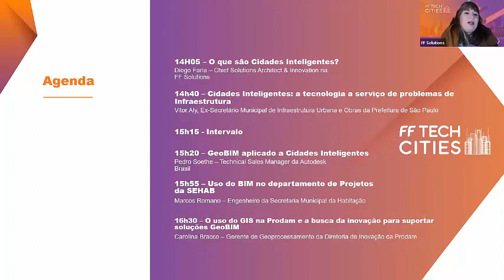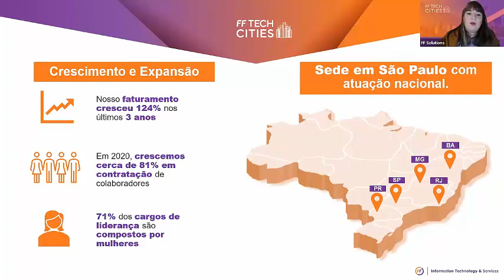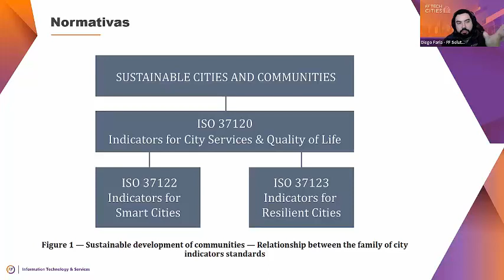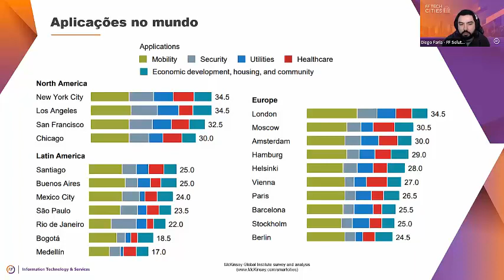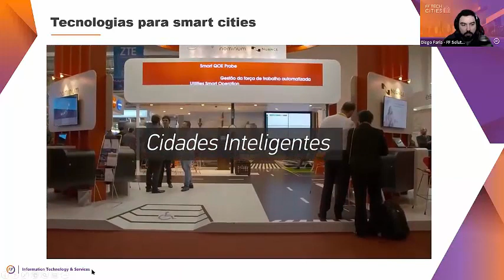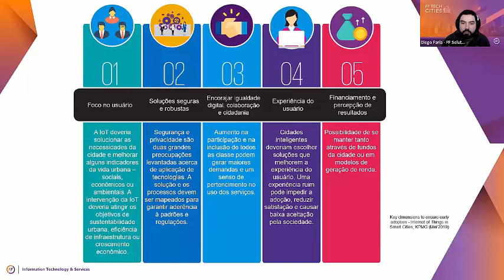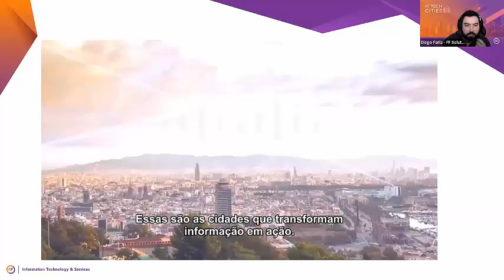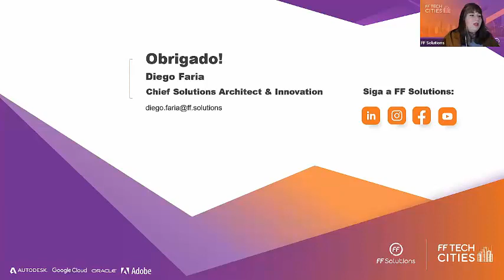FF Tech Cities - O que são Cidades Inteligentes?